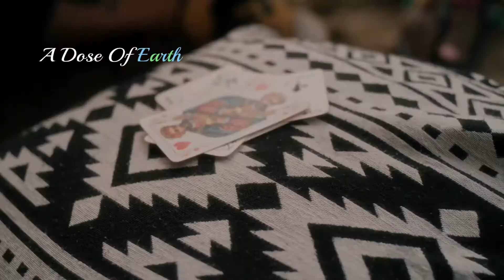If You're Feeling Depressed, This Will DEFINITELY Lift Your Spirits | Blasting Skies